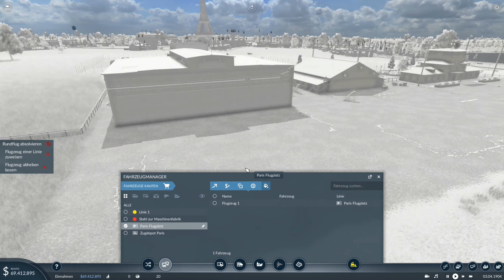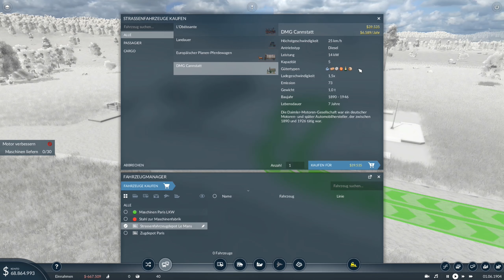Transport Fever 2-Kampagne #20: Fliegende Kisten I [Lets Play][Gameplay][German][Deutsch]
Ihr wollt Euch ein Spiel kaufen, und dabei auch noch Heisenberch unterstützen, ganz ohne zusätzliche Kosten? Klickt einfach auf den Link, und wir bekommen für jeden gekauften Artikel eine kleine Provision. Vielen Dank! Das gleiche gilt auch für Amazon, nur dass es dort natürlich neben Spielen noch massenhaft weitere Dinge gibt.